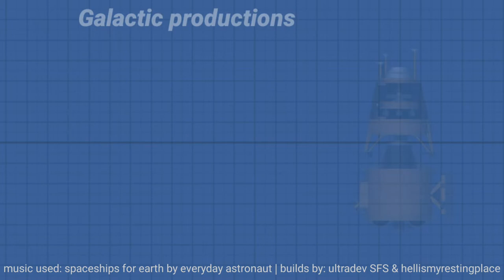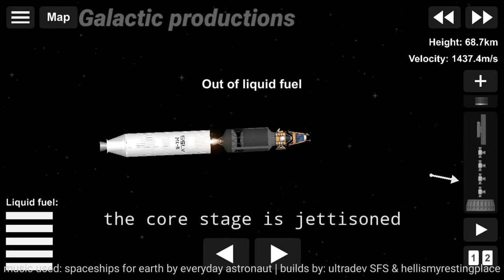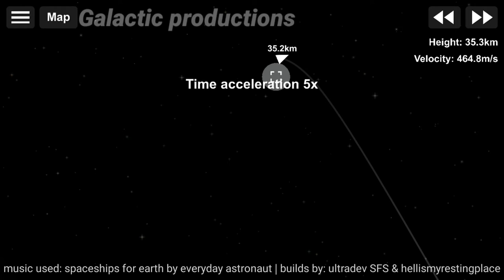chandrayaan 3 SFS recreation || GSLV MK3 || SFS 1.5.2.5.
chandrayaan 3 is ISRO's 3rd lunar mission and thier second attempt at soft land on the moon

thanks a lot to ultradev for making this video possible.